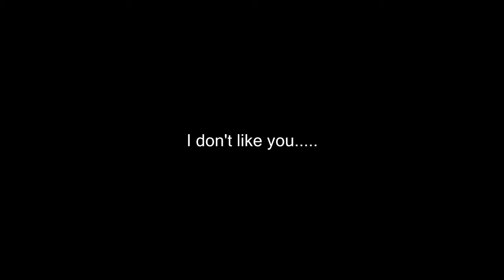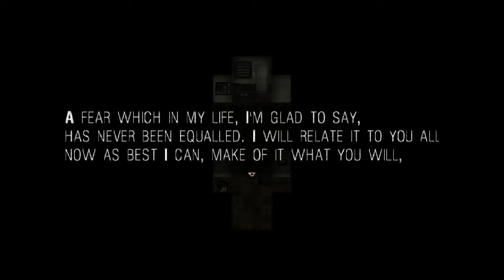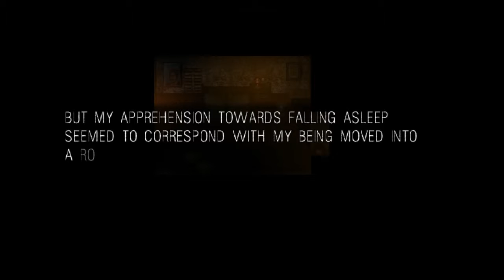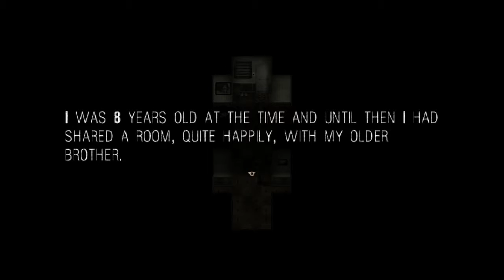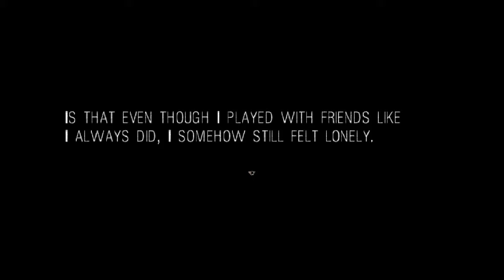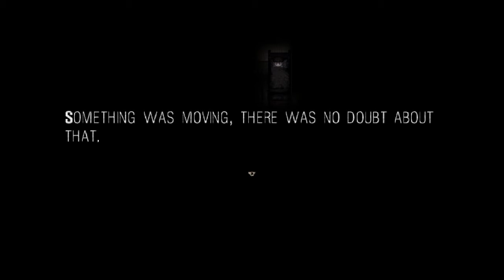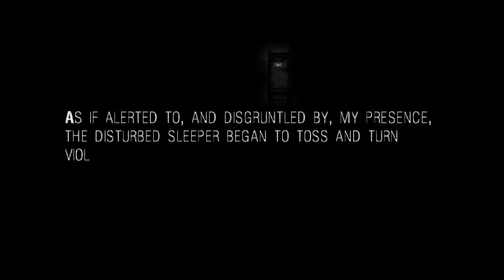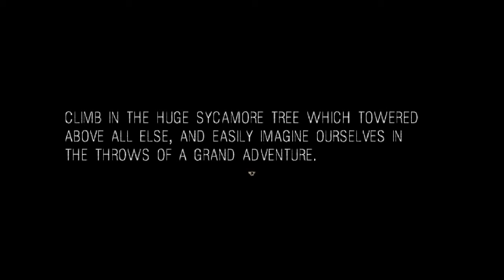It moves pt.1 WHY ARE YOU STILL THERE?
I find myself oddly drawn to that. thing.